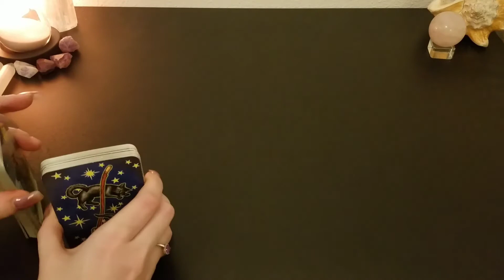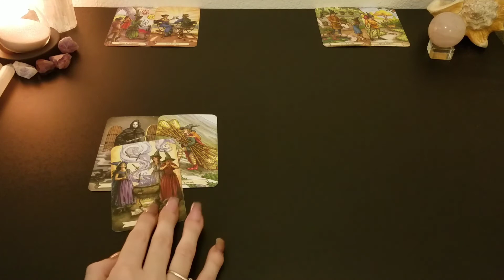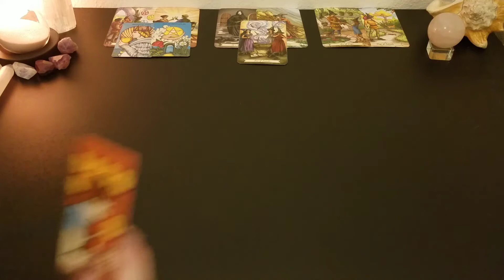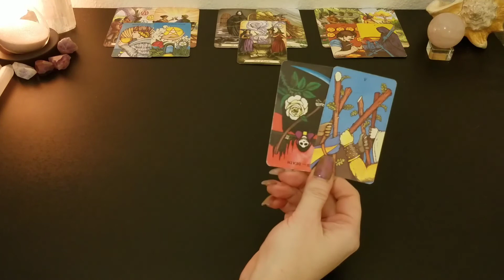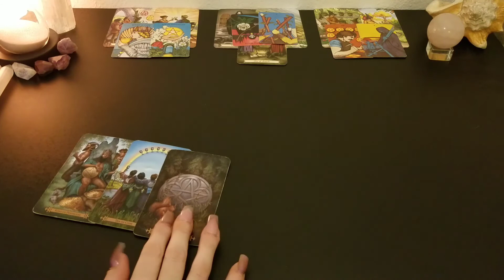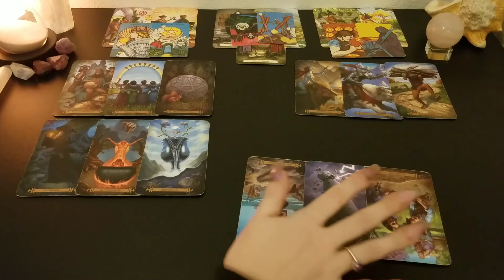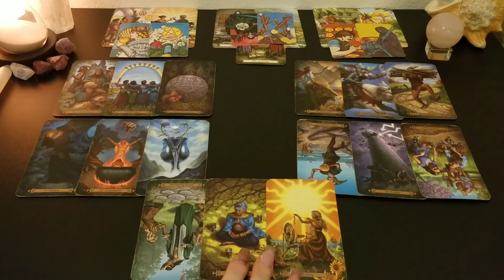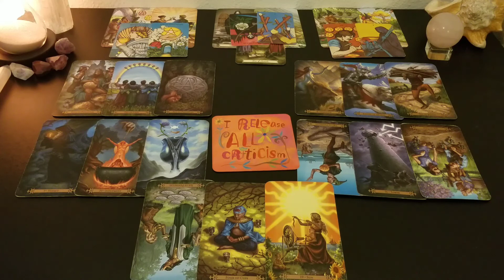♉ Taurus | Not ready for more. Release the past. | 🤯 inside their mind 📚 | Jan